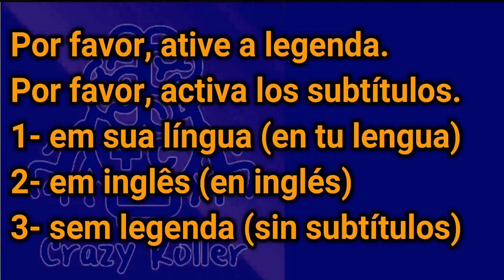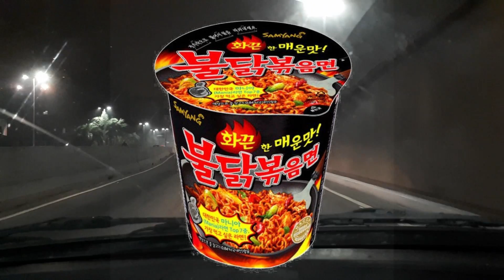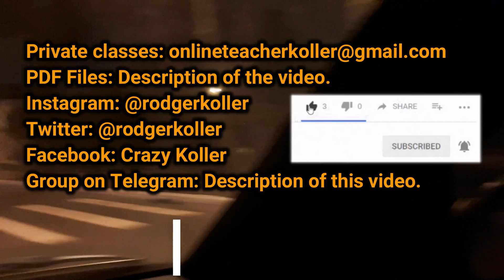NOODLES WITH MILK AND I ALMOST CRASHED MY CAR IN THIS VIDEO [REAL-LIFE ENGLISH #14]